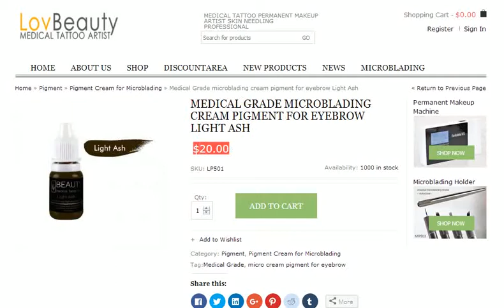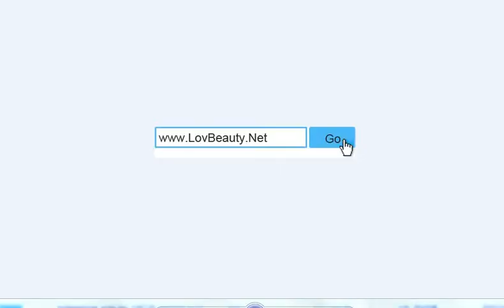Best Medical Grade microblading cream pigment for eyebrow Light Ash